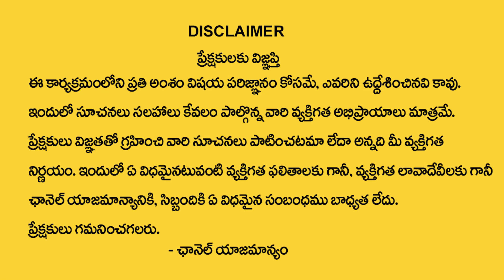Ugadi Rasi Phalalu 2024 | Meena Rashi 2024 To 2025 | Ugadi Panchangam | Nanaji Patnaik | TSW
Watch► Ugadi Rasi Phalalu 2024 | Meena Rashi 2024 To 2025 | Ugadi Panchangam Meena Rasi 2024 | Nanaji Patnaik